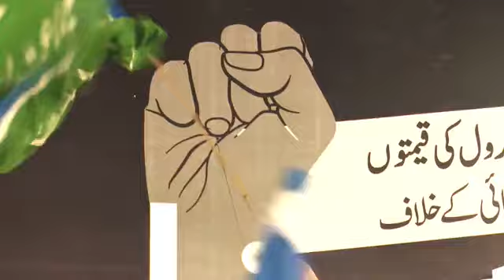لاہور: بجلی،پٹرول کی قیمتوں اور بڑھتی ہوئی مہنگائی کے خلاف لاہور گورنر ہاؤس دھرنا کا دوسرا دن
لاہور: بجلی،پٹرول کی قیمتوں اور بڑھتی ہوئی مہنگائی کے خلاف لاہور گورنر ہاؤس کے باہر دھرنا کا دوسرا دن